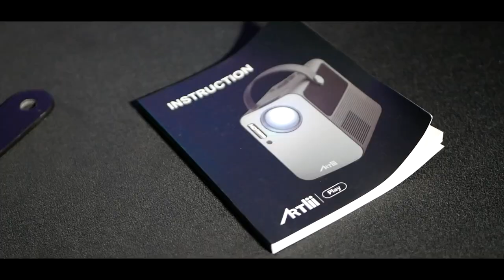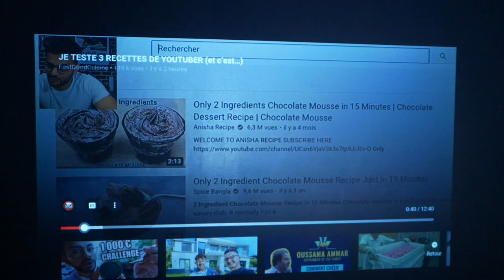CE MINI PROJECTEUR EST HD ! Artlii Play Android TV